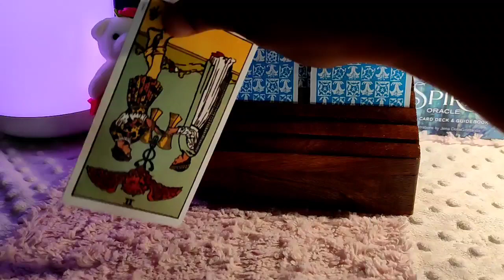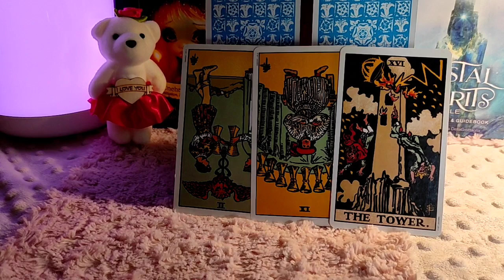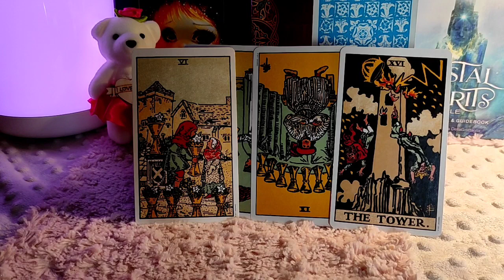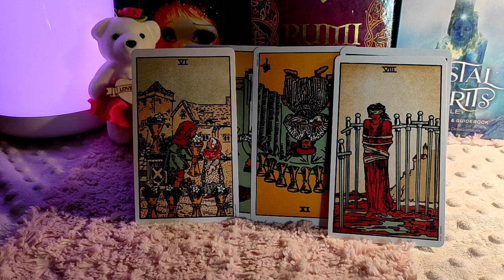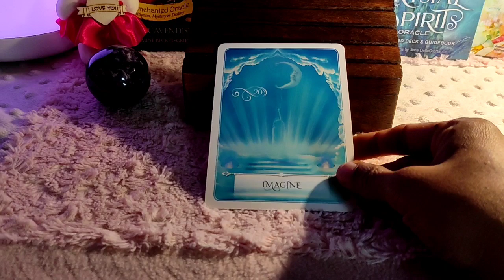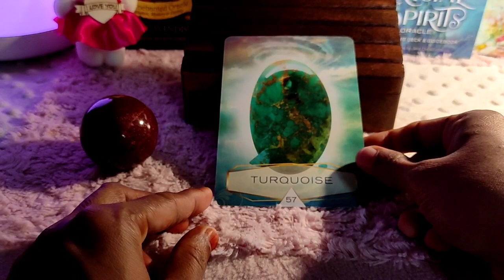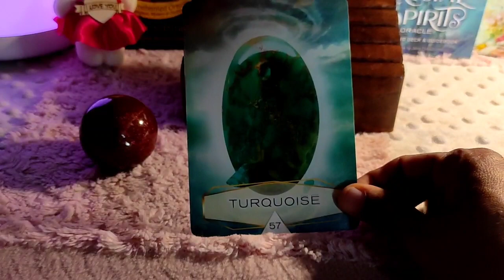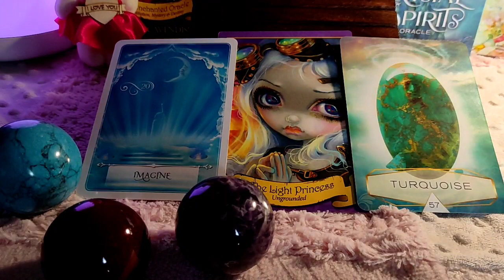Scorpio ♏ Inevitable changes in life !! ♏ Daily Love Tarot Reading 11 March 2021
Hi guys !

support
For Daily Readings:

13 zodiac signs
zodiac signs symbols
tarot meaning
tarot yes/no
tarot love
lotus tarot
tarot pronunciation
tarot cards list
tarot deck
astrology tamil
astrology predictions
astrology horoscope
astrology by date of birth
astrology online
free astrology
astrology meaning
astrology